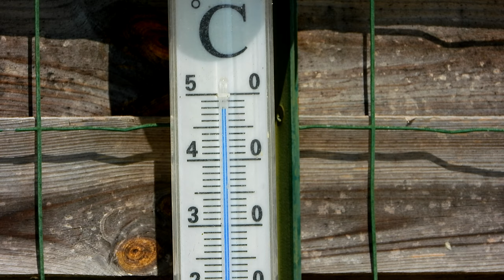Hot Summer 2022